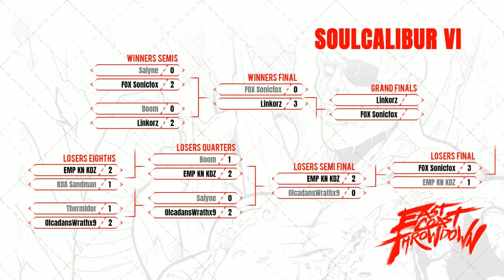Soulcalibur VI Grand Final ▷ SonicFox vs Linkorz ▷ ECT 2018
East Coast Throwdown is an annual 2-day Fighting Game Community event & tournament series hosted by the renowned Joe “LI Joe” Ciaramelli, John "SweetJohnnyCage" Gallagher and RVRSL.